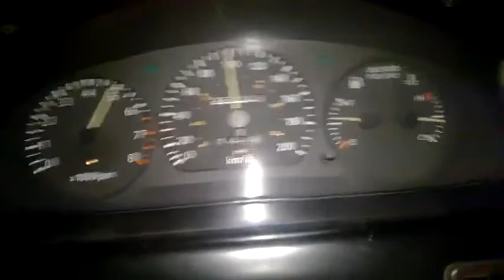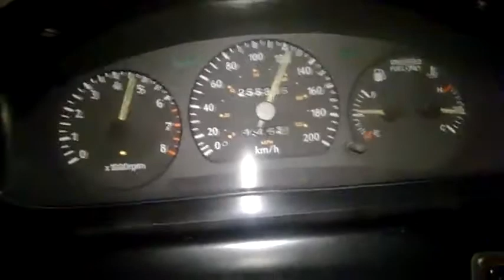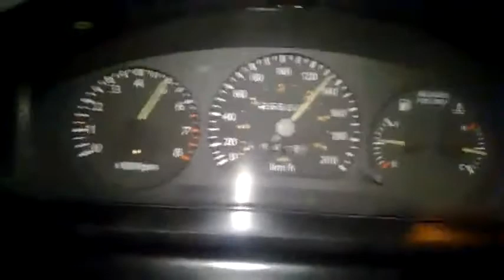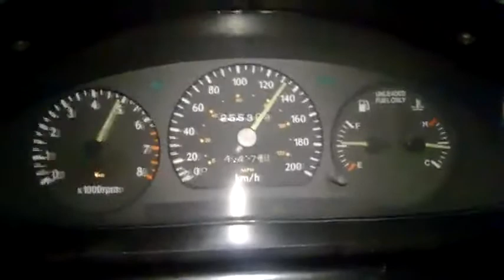1999-2000 Kia Sportage 2.0 : Test 0 - 140 Original Engine , 31 inch tire , 3-inch lift , E85.ทดสอบ